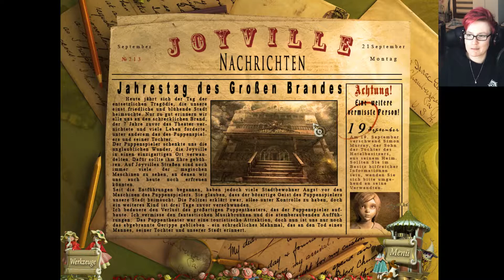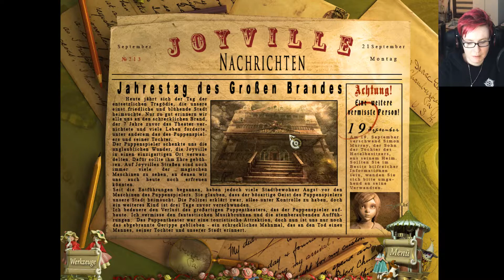PuppetShow: Mystery of Joyville - #01 - Das große Verschwinden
SERENITY SPIELT: PUPPETSHOW - MYSTERY OF JOYVILLE